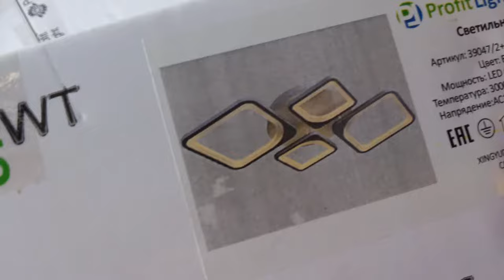Как собирать подключать светодиодную led люстру с пультом управления!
белый 80х45х7сm 2kg LED120W 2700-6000K 350-6500lm Ra95 AC220V пульт д\у
инструкция по сборке люстры сборка красивой потолочной led люстры режимы работы светильника с крепежом в виде планки подходящим для любых потолков

гусь-хрустальный ул.рудницкая 3 стекольный рынок работает с 6-13 часов без выходных и праздничных дней,торговля в розницу по оптовым ценам

музыкальное сопровождение: Lemme See About It Max McFerren